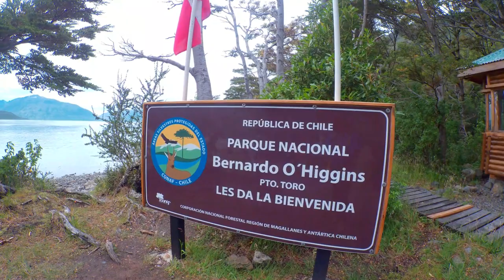Recorriendo la Patagonia Chilena - 3 días en Puerto Natales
Amigos, hoy les dejo mis recomendaciones de que hacer en 3 días en Puerto Natales.

No olviden ingresar a nuestra tienda virtual (instagram: @rtbtiendacl) para encontrar los mejores productos para la práctica del trekking, running y trailrunning y así además contribuirán a la existencia de este canal.